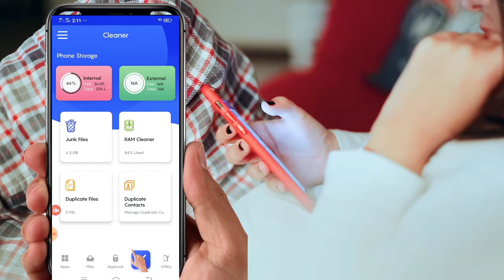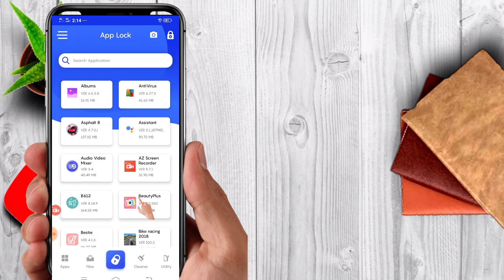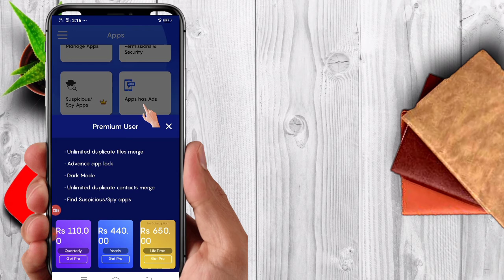Android Mobile Storage Problem Solved 2020 - How To increase internal Storage On Android Mobile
application link

internal storage problem
how to fix internal storage problem
mobile storage fix
mobile storage problem
fix mobile memory problem